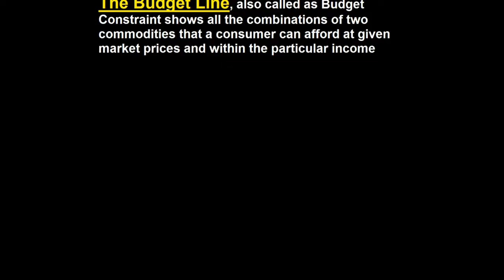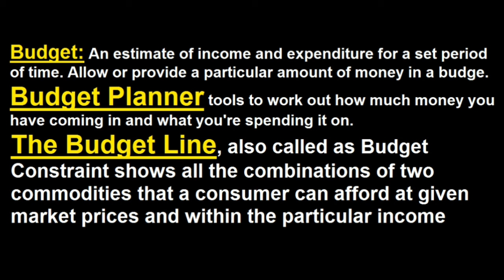What is Budget, Budget Planner & Budget Line ? Urdu / Hindi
This Video Give The Basic Concept & Basic Logic's of What is Budget, Budget Planner & Budget Line ? Urdu / Hindi